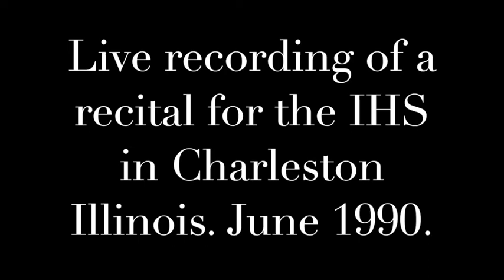Mozart Horn Concert nr.4. Ab Koster - Horn . Recital 1990 Charleston Illinois for the IHS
This is a live recording of a recital for the International Horn Society in Charleston Illinois, June 1990.
Ab Koster - Horn